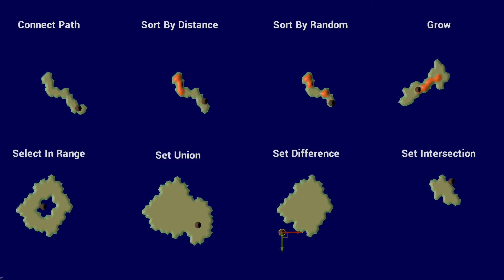Graph Procedure Plugin Preview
A small piece of the demo content for a plugin I'm hoping to get out to the Unreal Marketplace this year. The plugin encompasses all the graph based procedural generation techniques I've developed for Maladius over the past couple of years.